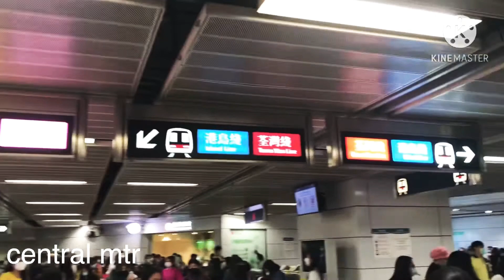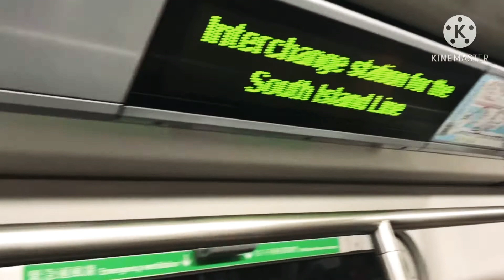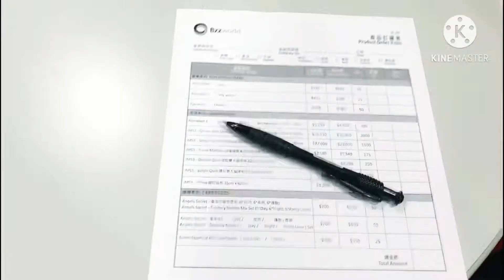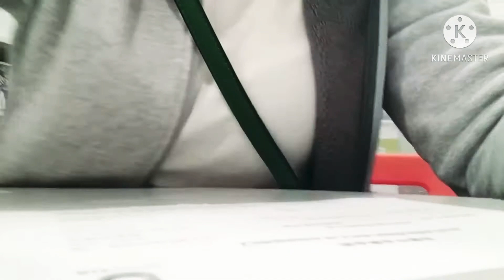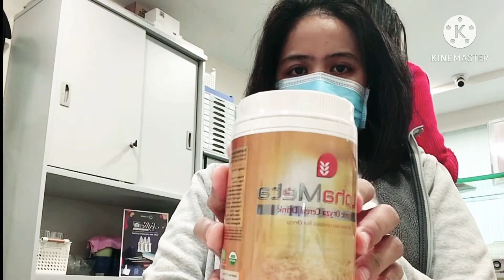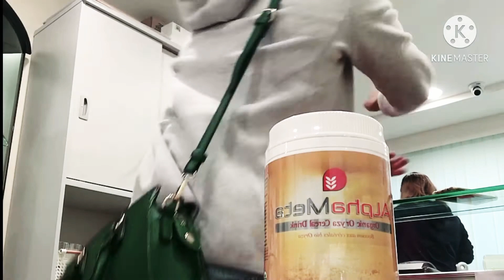Bzworld International Amazing Product